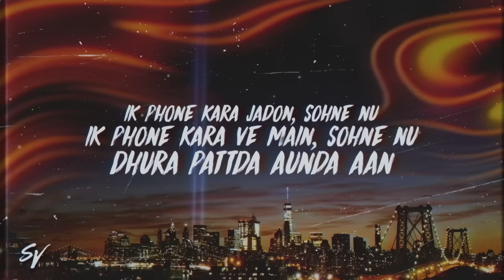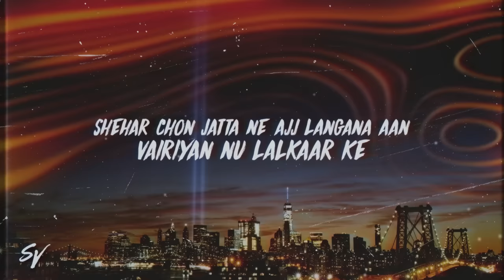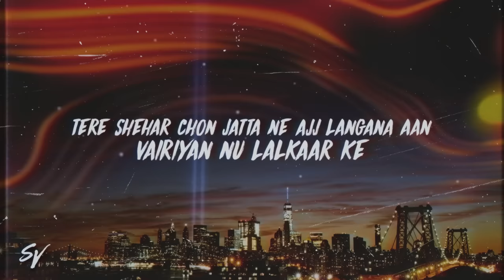8 Asle - Sukha, Gurlez Akhtar, prodGK, Chani Nattan (Lyrics/English Meaning)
SONG CREDITS

Artists - Sukha, Gurlez Akhtar
EP - UNDISPUTED
Produced By - prodgk
Written By - Chani Nattan
Directed and Shot By - Revive Films
Recordist - prodgk
Mixing Engineer - Gurjit Thind
Mastering Engineer - Gurjit Thind